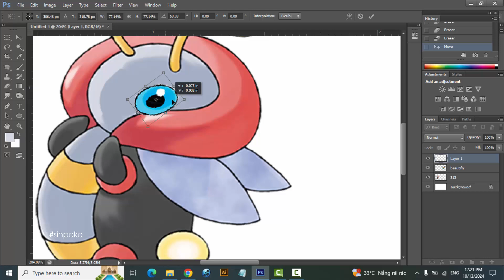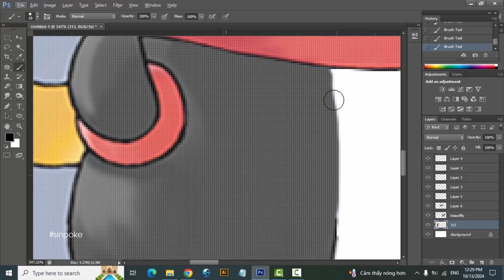Pokemon Fusion | Volbeat + Beautifly | pokemon infinite fusion challenge